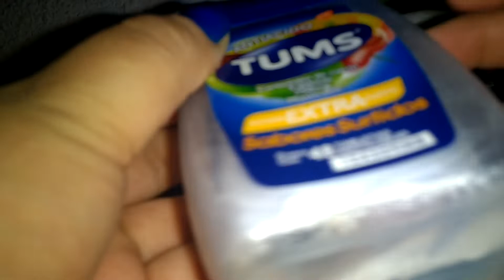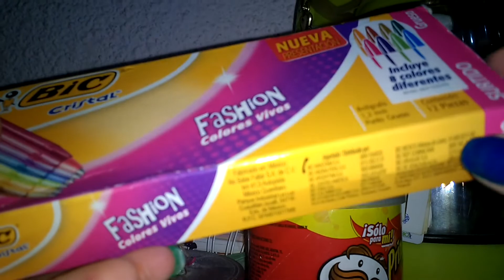Duerme en 3 minutos/taping + sonido de boca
Dulces sueños 😘